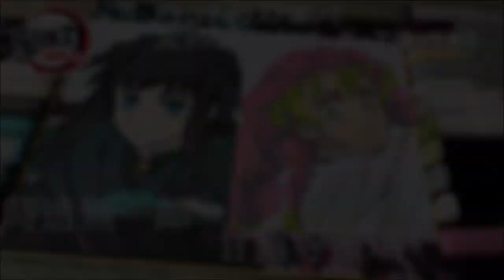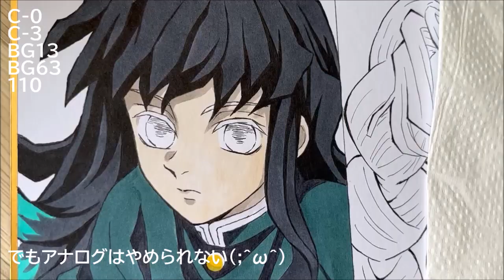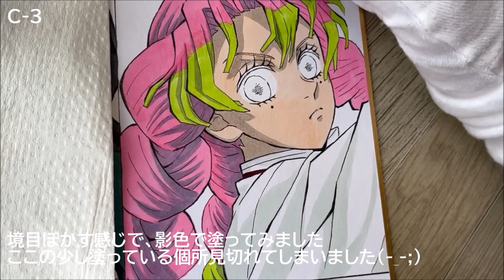【鬼滅の刃】時透無一郎と甘露寺蜜璃をコピックとイラストマーカーで塗ってみた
今回は、鬼滅の刃から、時透無一郎と甘露寺蜜璃を描いてみました！
刀鍛冶の里編終わっちゃいましたね(;´･ω･)
もっと見たいなぁと思いました！

やっぱり柱って強いですね！

話数の関係か、上弦の陸の堕姫と妓夫太郎の方が、上弦の肆の半天狗と上弦の伍の玉壺より強いような感じがしました(;'∀')
半天狗は強かったというかたくさん分裂してた、、、

アニメでしか見ていないので続きが早く見たいです！
今回は、ペン入れ⇒色塗り動画となっています。
是非、最後までご視聴お願いします！

★使用したペン

時透無一郎
　コピック
　E50
　W-2
　W-3
　C-0
　C-3
　C-7
　BG13
　BG63
　BG75
　110
　イラストマーカー
　DarkCoolGray
　NaturalCoolGray
　HoneyYellow

甘露寺蜜璃
　コピック
　E00
　W-2
　C-1
　C-3
　C-8
　RV69
　YellowGreen
　SilkyGreen
　FlamingoPink
　NaturalCoolGray
　LightGray
　ClearBlender

背景
　コピック
　BG13
　BG75
　RV69
　Black
　FlamingoPink

その他
　MANGAKA0.8
　MANGAKA0.1
　MANGAKA0.05

★時間
0:00 スタート
0:10 下描き完成
0:30 ペン入れ（時透無一郎）
1:42 ペン入れ（甘露寺蜜璃）
3:05 下描き完成
3:18 色塗り（時透無一郎）
6:27 色塗り（甘露寺蜜璃）
8:49 背景
9:31 完成
アナログイラスト描いたり

★☆JAR2
描いてみた（アナログイラスト）

※BGMはYouTubeと甘茶の音楽工房様からお借りしました。